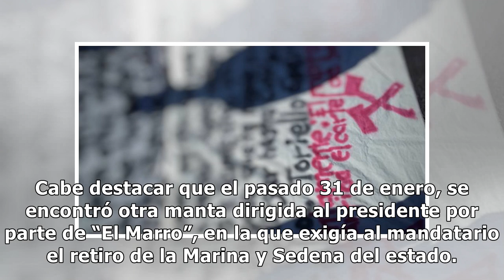Encuentran otra narcomanta dirigida a AMLO en Guanajuato